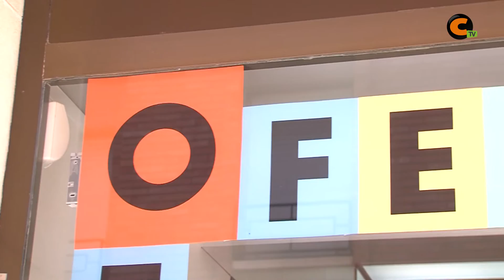Encuesta ¿Qué opinas sobre la elección de alcaldes en los barrios rurales?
La pregunta de la encuesta de esta semana ha sido sobre la elección de alcaldes en los barrios rurales de Calamocha y estos han sido los resultados.